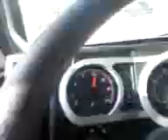Pcf causando no 2422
Com 20.000kg botando pressao!!!